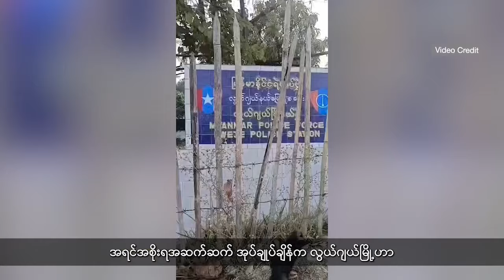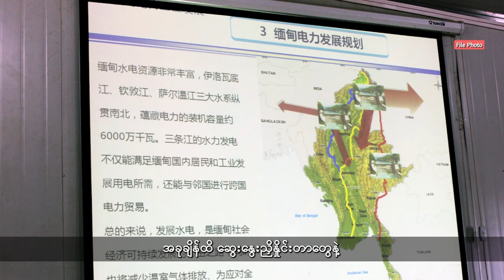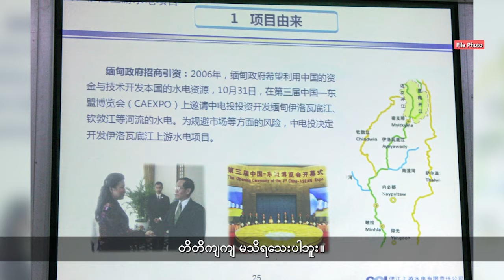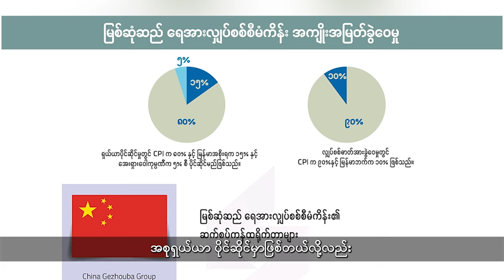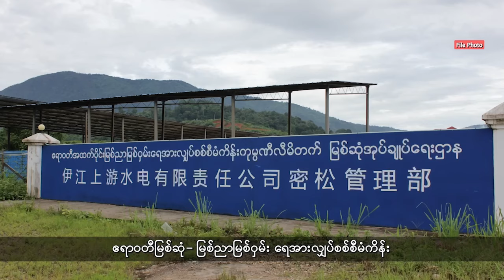(ကချင်) တိုင်းရင်းသားဘာသာ သတင်းအစီအစဉ် - DVB